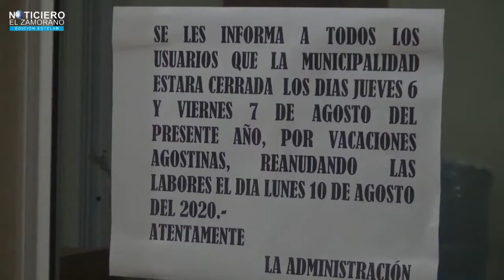MUNICIPALIDAD DE PASAQUINA INFORMA QUE ESTARA CERRADA EL 6 Y 7 DE AGOSTO